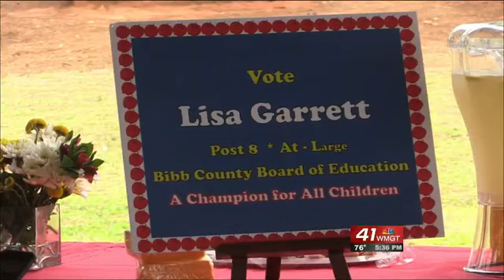Educator runs for open spot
A 38-year veteran is running for a vacant spot on the Bibb County School Board.